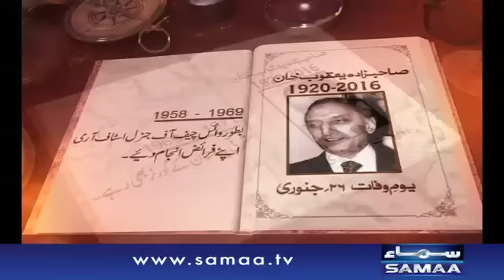Sahabzada Yaqub Khan | Retired Army General | SAMAA TV | 26 Jan 2017